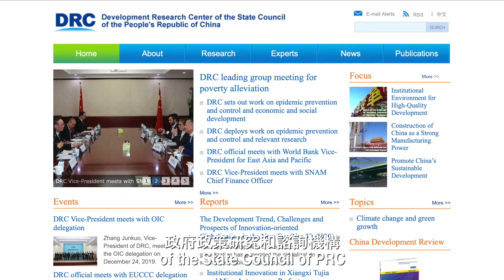Mission Statement of "Inconvenient Truths by Jennifer Zeng" 「曾錚真言」使命宣言